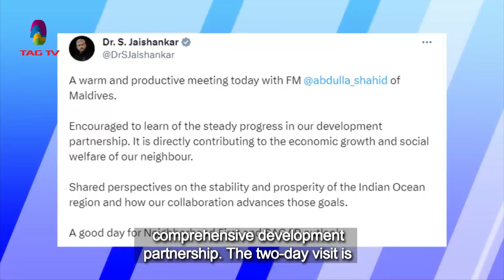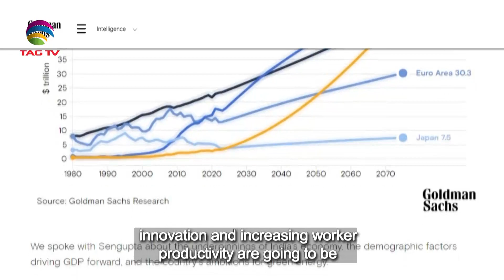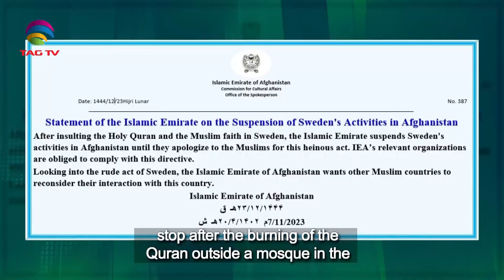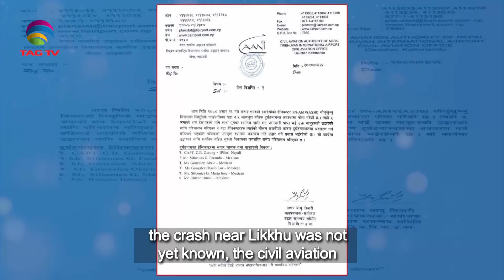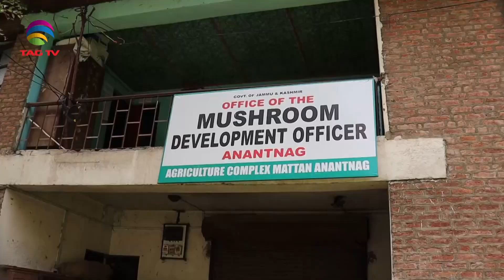South Asian Newsline, July 11 , 2023